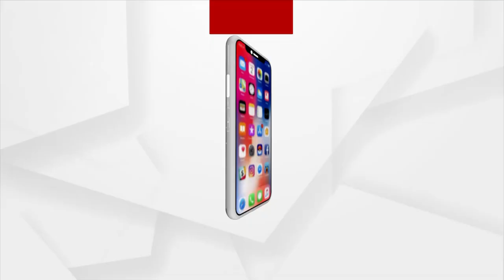ବଙ୍ଗୋପ ସାଗରରେ ସକ୍ରିୟ ଲଘୁଚାପ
ଦକ୍ଷିଣ ଆନ୍ଧ୍ରପ୍ରଦେଶ ଏବଂ ଉତ୍ତର ତାମିଲନାଡୁ ଅଞ୍ଚଳରେ ଏହା ସ୍ଥଳଭାଗ ଛୁଇଁବ। ଏହା ପ୍ରଭାବରେ ଆସନ୍ତା 24 ଘଣ୍ଟା ମଧ୍ୟରେ ଦକ୍ଷିଣ ଓଡିଶାରେ କେତେକ ଜିଲ୍ଲାରେ ପ୍ରବଳ ବର୍ଷାର ସମ୍ଭାବନା ରହିଛି